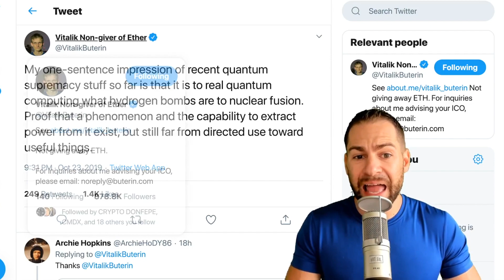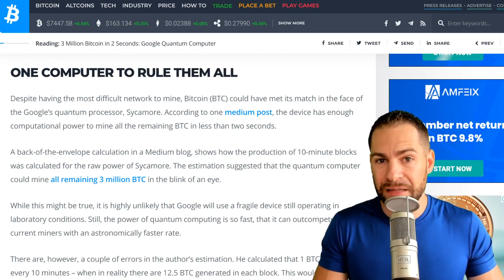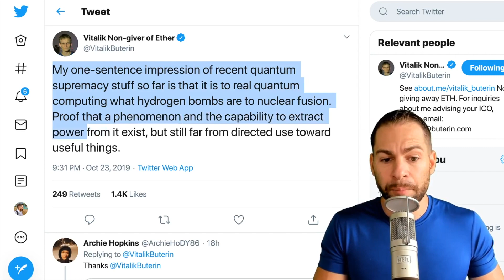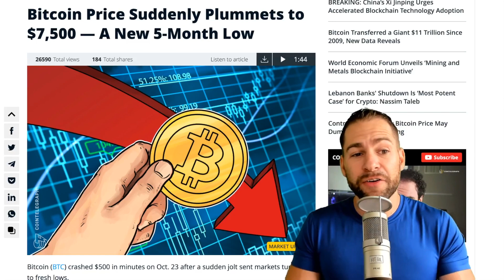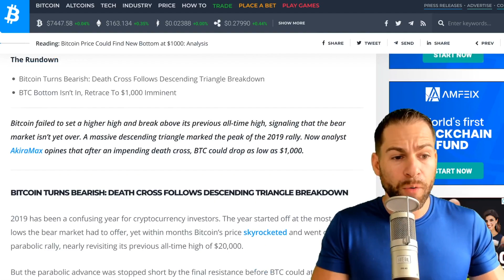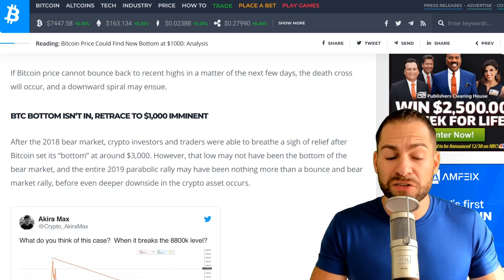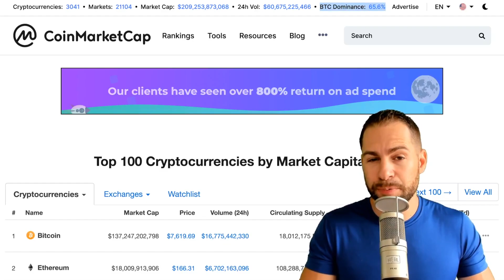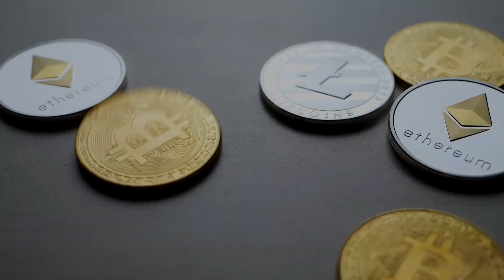3 MILLION BITCOIN IN 2 SECONDS: GOOGLE QUANTUM COMPUTER | $1,000 BTC Price Analysis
Less than 3 million Bitcoin (BTC) remain to be mined, with the process expected to take around 121 years. Some allege however, that Google’s quantum computer, Sycamore, could do it in “less than 2 seconds”. But is that really possible? Vitalik Buterin shared, “My one-sentence impression of recent quantum supremacy stuff so far is that it is to real quantum computing what hydrogen bombs are to nuclear fusion. Proof that a phenomenon and the capability to extract power from it exist, but still far from directed use toward useful things.”

Andreas Antonopolous also addressed the concerns of Google’s new quantum processor on the crypto mining industry; stating that the potentially damaging application of Sycamore does not just apply to Bitcoin’s system, but to every system in the world. “The problem isn’t really Bitcoin. If we get quantum computers that can do thousands of qubits without a correction and consistent results, we have a much bigger problem. The bigger problem we have is that the entire world’s classified communications, confidential communications, financial systems etc, all depend on cryptography today. We would need to update all of that to make it quantum resistant”

In other Crypto news today, the BTC price failed to set a higher high and break above its previous all-time high, signaling that the bear market isn’t yet over. A massive descending triangle marked the peak of the 2019 rally. Now analyst AkiraMax opines that after an impending death cross, BTC could drop as low as $1,000.